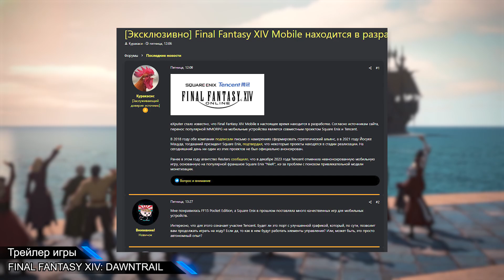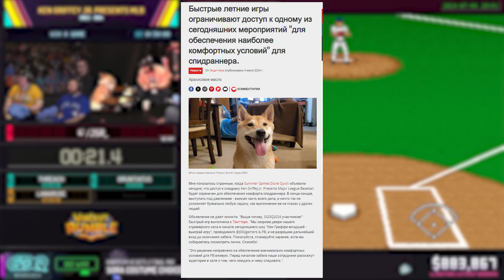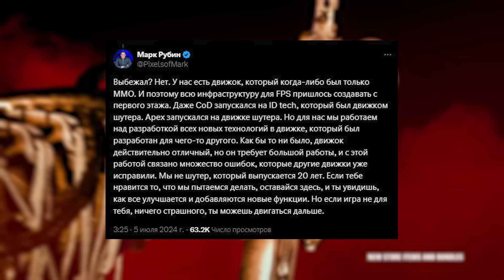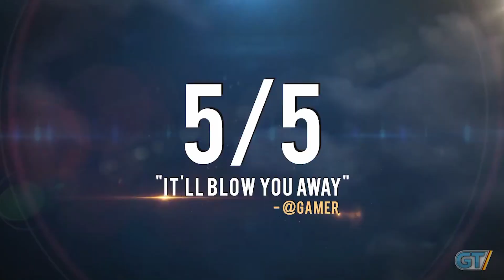Собаки теперь тоже спидранеры, Мобильная Final Fantasy 14, Резня в Warhammer 40000 Space Marine 2...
Собаки теперь тоже спидранеры, Мобильная Final Fantasy 14, Резня в Warhammer 40000 Space Marine 2, Тираж Buckshot Roulette превысил 2 миллиона, Satisfactory выйдет из раннего доступа 10 сентября, Команда BioShock 4 подала признаки жизни !!! И всё это ты узнаешь в новом выпуске "Вчерашние Новости"

P.S. В этом видео собрана вся интересная информация в мире видео игр, которая появилась ВЧЕРА (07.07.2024)!!!
Вступление - 0:00
Тираж Buckshot Roulette превысил 2 миллиона - 0:35
Мобильная Final Fantasy 14 - 1:44
Собаки теперь тоже спидранеры - 2:49
Не нравится XDefiant иди в другую игру - 3:41
Резня цепным мечом Warhammer 40K Space Marine 2  - 5:12
Satisfactory выйдет из раннего доступа 10 сентября - 5:52
Команда BioShock 4 подала признаки жизни - 6:58
Конец - 8:07

1. Все песни сгенерированы AI.SUNO
Источники:
StopGame, ИГРОМАНИЯ, GameSpot, DTF, GamesRadar +, InsiderGaming, GamesIndustry.biz, IGN, Канобу, Game Developer, PC Gamer